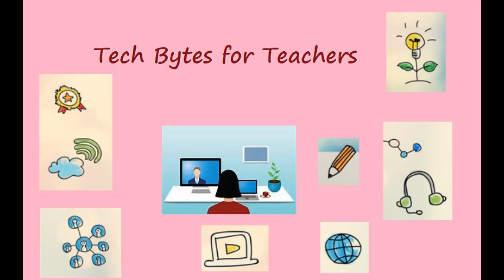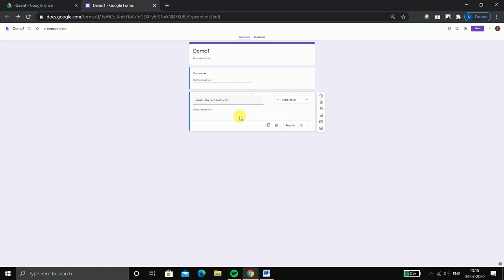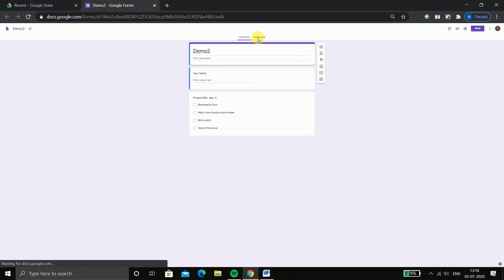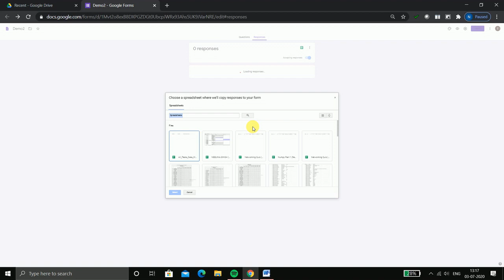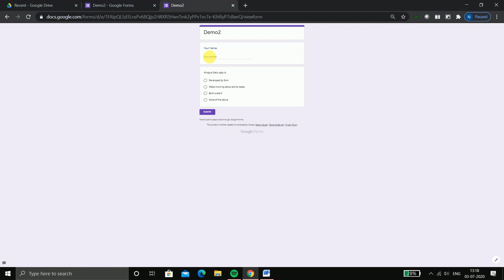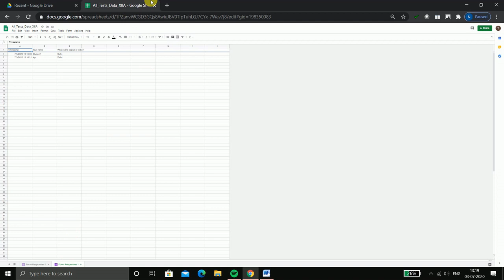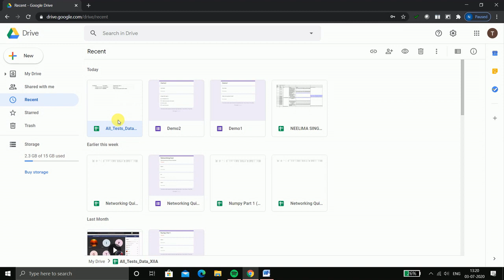Storing Multiple Forms(Tests) Data in a Single Spreadsheet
We take class tests and store the responses in Different Spreadsheets...By Using simple settings we can have a single spreadsheet which will store different forms responses in a single file..It will be easy to maintain and refer to later..